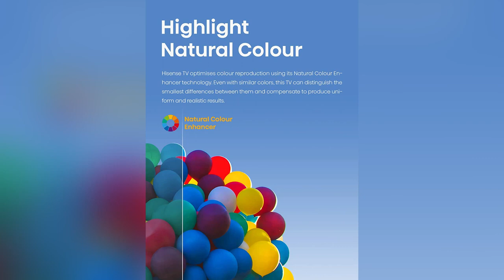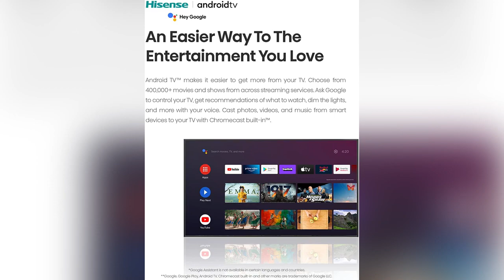Hisense A4 Series 40-Inch FHD Smart Android TV with DTS Virtual X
Video Ownership - Hisense
Hisense A4 Series 40-Inch FHD Smart Android TV with DTS Virtual X, Game & Sports Modes, Chromecast Built-in, Alexa Compatibility (40A4H, New Model)

About this item :

Full High Definition Resolution: Along with its 1080p high-definition LCD screen, you'll find a powerful full array LED backlight at work creating a sharper, more colorful picture.

Motion Rate 120: Don't struggle to keep your eye on the ball—enjoy fast-paced sports, movies and gaming without the lag. Featuring Motion Rate image processing technology, this television keeps the thrills coming by making it easy to follow fast-moving action.

Game Mode: Enjoy a better gaming experience. In Game Mode, input lag is significantly improved, so your commands from the controller are virtually instantaneous on the screen.

Sports Mode: With sports mode's pre-set settings, the television automatically adjusts itself to optimize sports content. Motion is smoother and color is adjusted for the best sports experience the television is capable of.